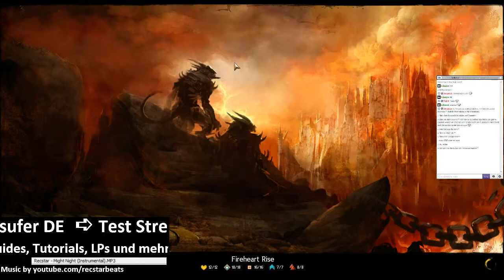[Live Stream] GW2 Test Stream Abend 17.02.2014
Der erste GW2 Stream im Jahr 2014 und gleichzeitig ein Test, wie die Qualität, die Audiolevels und die VoDs ausfallen werden für zukünftige Streams!